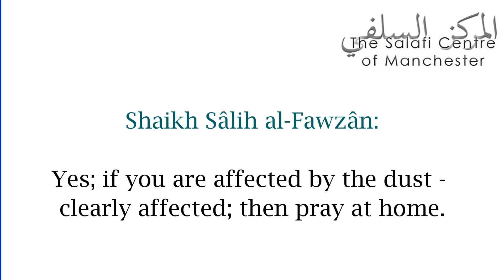Praying at Home when there is Severe Dust | Al-'Allâmah Sâlih al-Fawzân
Question:

"O virtuous Shaikh, may Allâh grant you success. If there is severe dust, is it permissible for me to pray at home out of fear for my health?"

Al-'Allâmah Sâlih Ibn Fawzân al-Fawzân:

"Yes; if you are affected by the dust - clearly affected; then pray at home. This is an excuse. Yes."